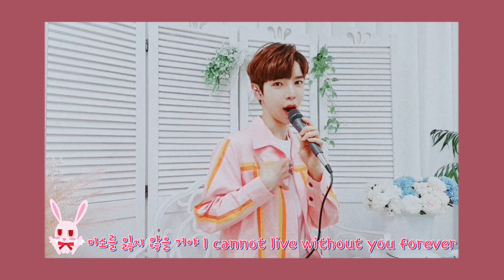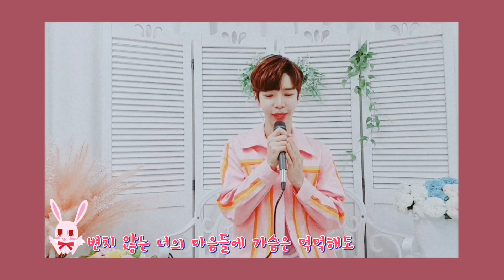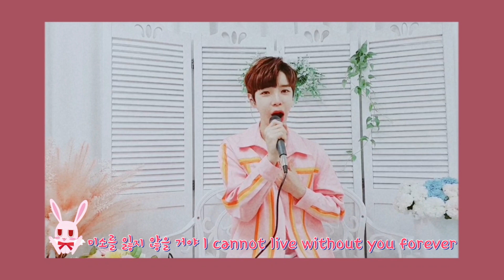이용신(Lee Yong Shin)-Smile(달빛천사OST) Cover by Hyun Woo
안녕하세요 Enjoy Your Life Hyun Woo TV입니다

이번영상은 어느덧 여러분이 요청해주셨던 달빛천사OST중 마지막 커버곡 Smile을 공개하려고 합니다

이번달은 여러분이 댓글로 요청해주신만큼 많은 곡을 커버했는데요
부족했을지라도 여러분에게 좋은 선물이 되었으면 좋겠습니다

가능하시면 이어폰을 끼고 감상해주세요!

Hi Enjoy Your Life Hyun Woo TV

This video is about to release Smile, the last cover song of the fullmoon o sagashite OST that you requested.

This month, I've covered as many songs as you've asked for in the comments.
Even if it wasn't enough, I hope it would be a good gift for you.

If possible, please wear earphones and enjoy it!